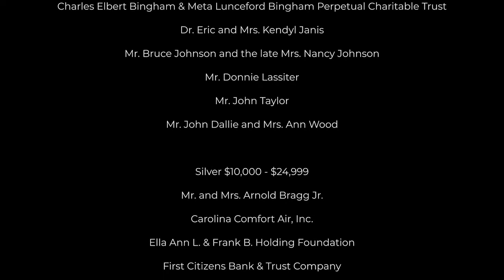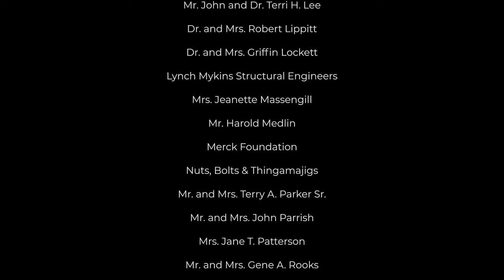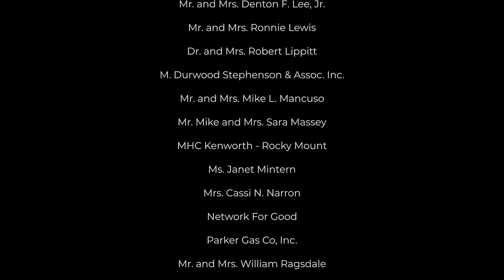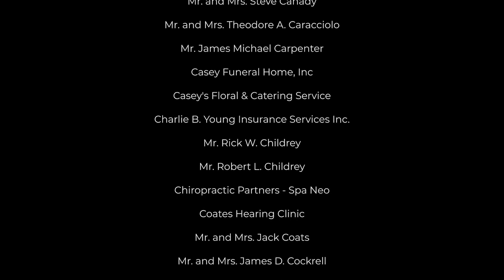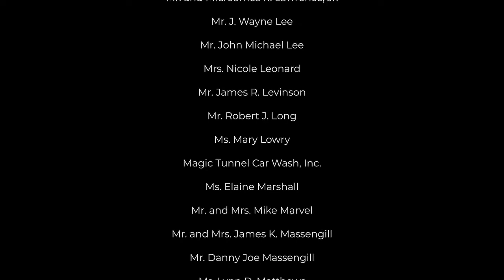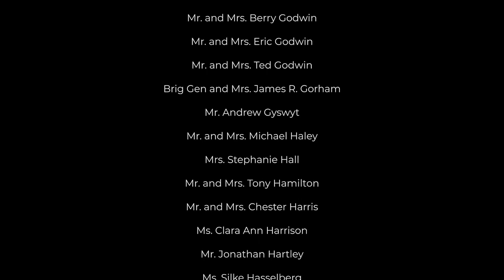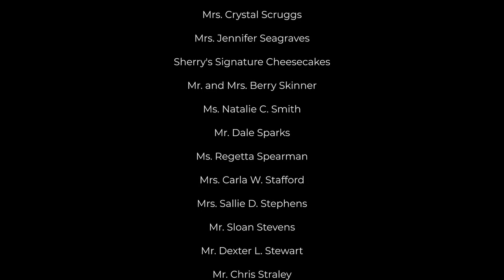Thank You to Our Donors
to help life-long learners enrolled at JCC.

Johnston Community College is a part of the North Carolina Community College System. Located in Smithfield, NC, we offer Associates Degrees, Certificates, and Continuing Education courses to change your trajectory.